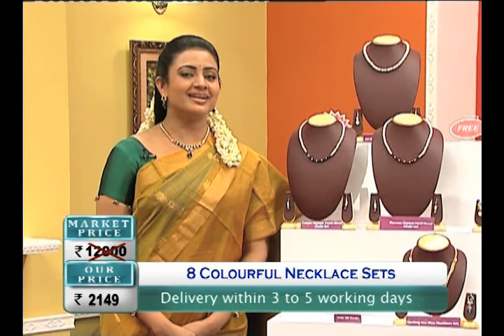Eight set jewellery combo | tanaiya 8 set jewellery combo for Rs.2149/- only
8 set designer jewellery combo collection perfect for all occasions, casual wear, occasions wear just @ Rs. 2149/- only.